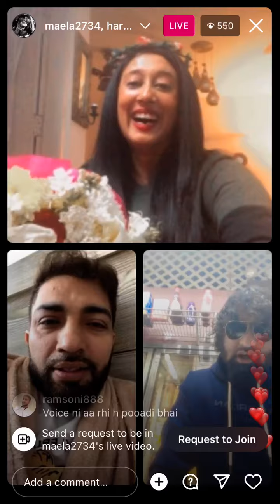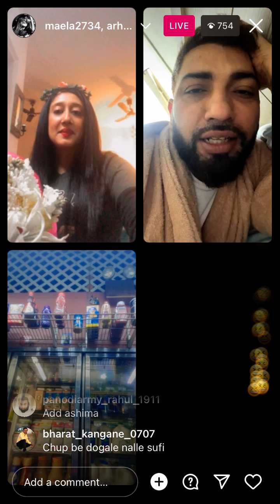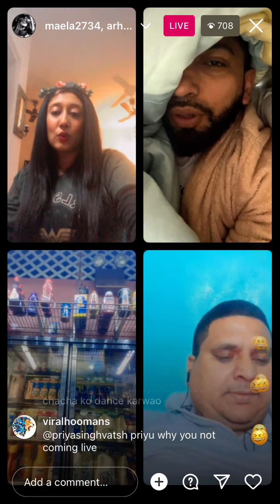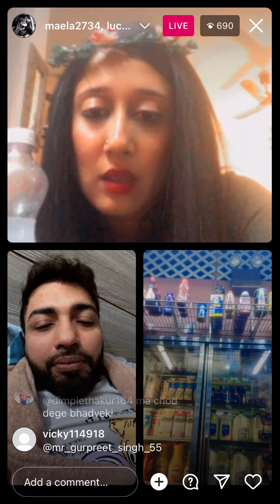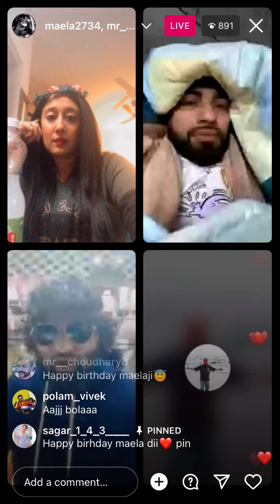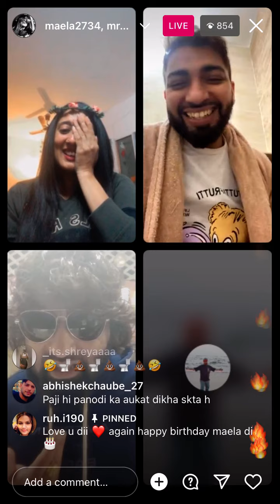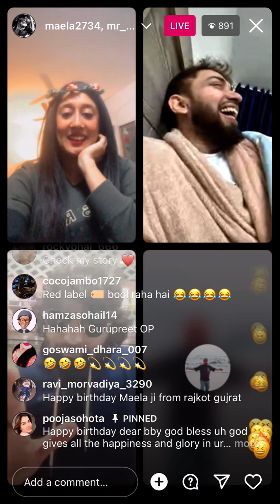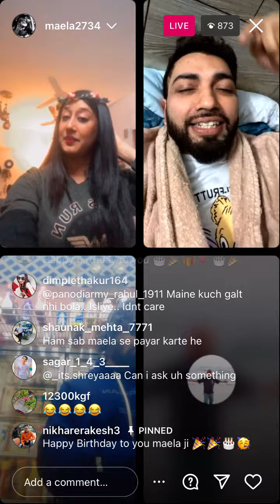Panodi Live..Kyu maangi sorry Panodi bhai ne..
Finally they both compromised which is great..